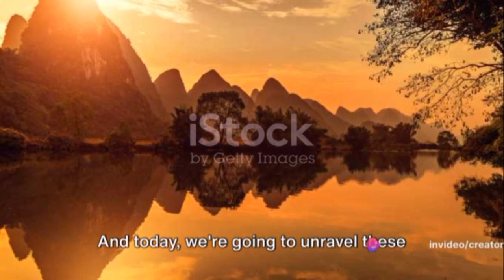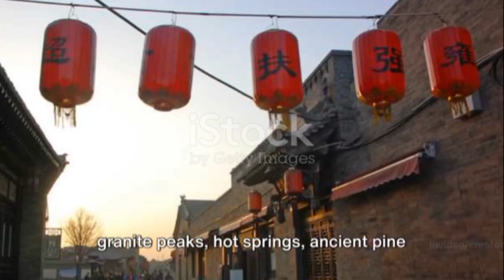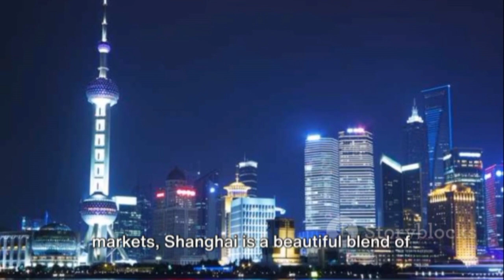20 Best Places to Visit in CHINA -Travel Video